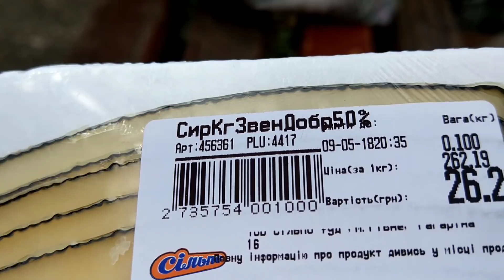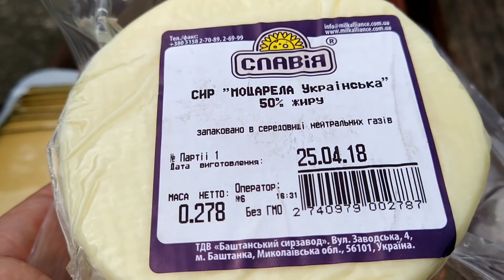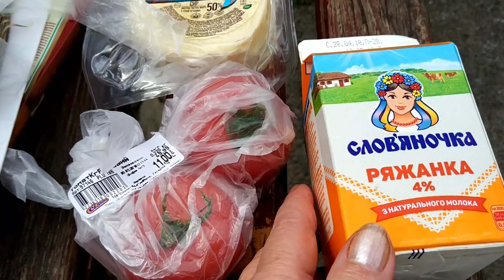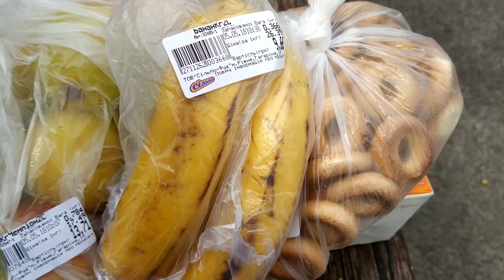Сегодняшние покупки в Сiльпо.Украина.г.Ровно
Покупки и цены на продукты 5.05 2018 г.

Гривна в рублях на сегодня:

1 гривна (UAH) равняется 2.40 российский рубль (RUB)
1 российский рубль (RUB) равняется 0.42 гривна (UAH)